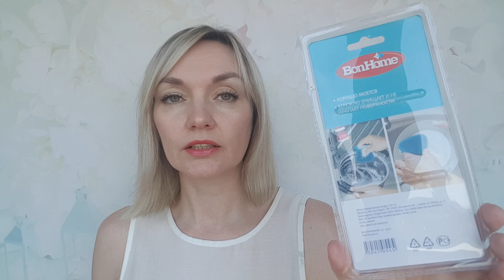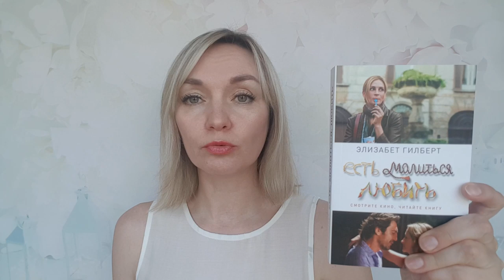FIX Price ФИКС прайс снова убивает ценами! Самое необходимое и полезное.